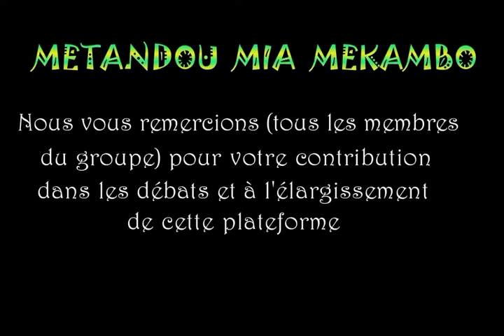Les 40 internautes mékambois de l'année 2014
Les 40 internautes mékambois les plus actifs de l'année 2014 (basé sur les interventions sur le groupe facebook "Métandou Mia Mékambo")